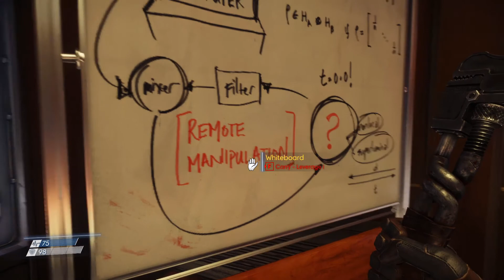Prey 3 Return of the toilet inspector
Fact : When you are in any kind of unusual situation you must make sure to do a thorough inspection of the bathroom situation.  This is known.

We want to build the channel and would love to  hear from you!